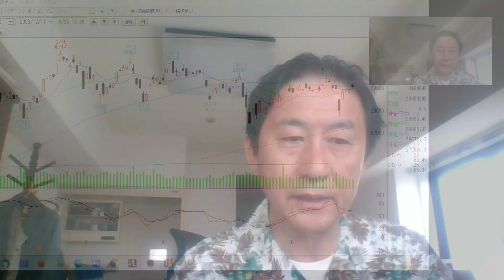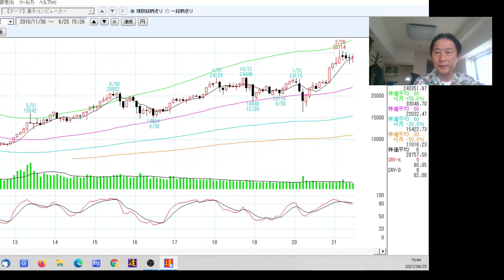上の収束点すべて取る 後は月足待ち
週足の64～69週急落サイクル取り前夜
急落前の最後の儀式　34～35日天井打ち日柄達成
上の指摘した収束点すべて取る
残るは月足できれば陽線待ち
ホームページは以下です。ご入会お申込みお待ちします。

日本で一番真剣にチャートだけで日経平均予測している点だけは誇れます。